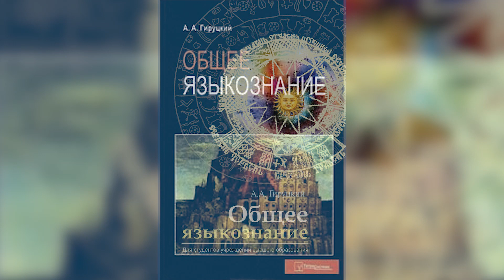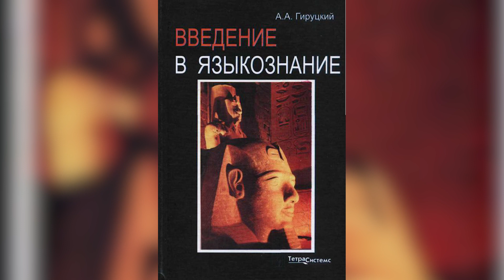Гируцкий Анатолий Антонович. Выпуск #3. Моя малая родина, или Почему я стал педагогом?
Медиалаборатория ЦРИТ, студенческое телевидение представляет Медиапроект «Моя малая родина, или Почему я стал педагогом?».
Выпуск #3
Гируцкий Анатолий Антонович – доктор филологических наук, профессор кафедры языкознания и лингводидактики филологического факультета БГПУ.

В ролике использованы фото- и видеоматериалы из личного архива и архивов  БГПУ.

Монтаж – Мария Тарасова, студентка факультета эстетического образования.